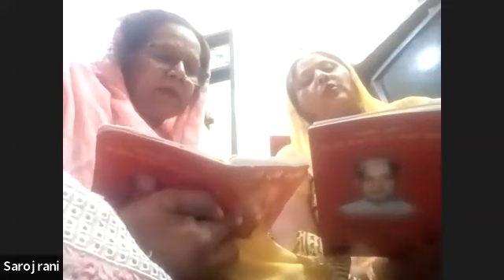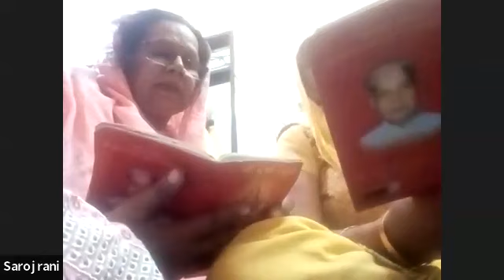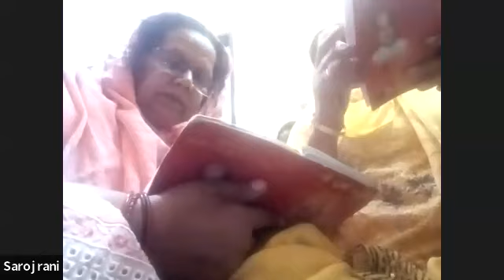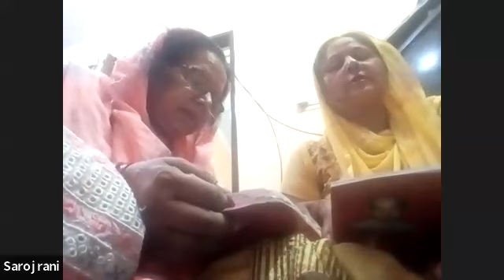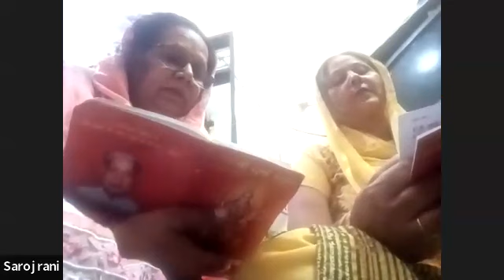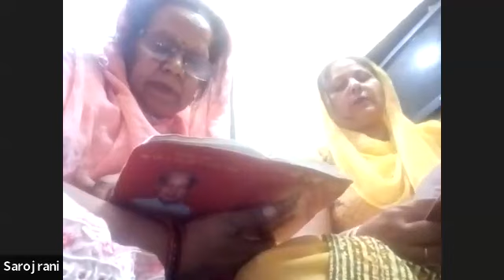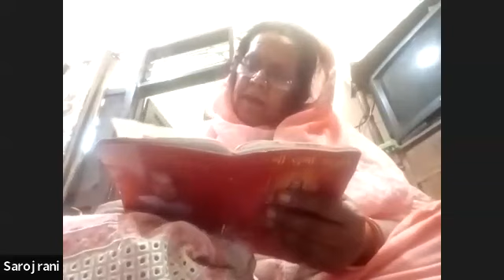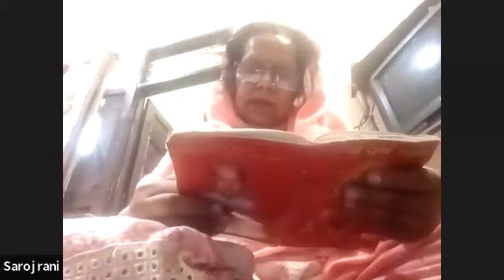MAA DURGA STUTI | Saroj Rani and Sangat Ji | 19th October